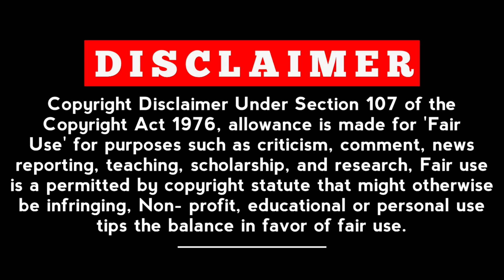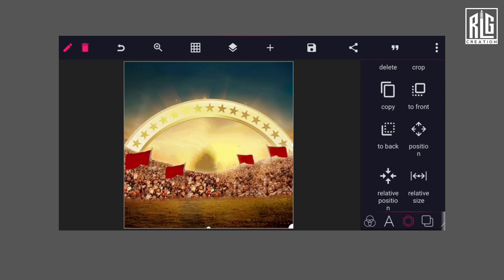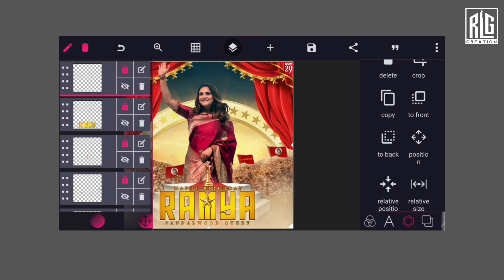How To Make Actor Ramya Mam Birthday Celebrating CDP Design in Pixellab | GowthamRlg | RLG | 2022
How To Make Actor Ramya Mam Birthday Celebrating CDP Design in Pixellab | GowthamRlg | RLGcreation | RLG | 2022